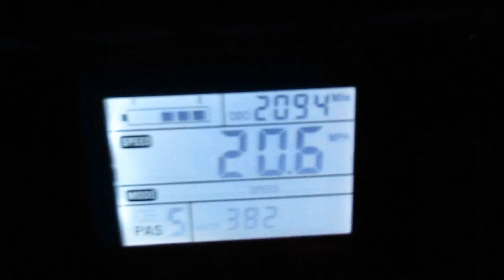Hijacking My Dads E-Bike For This Beautiful Evening Ride! - Vlog 57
Weekly Vlog updates on Instagram and TikTok!

Music Used in this Video:
Music from Uppbeat (free for Creators!):